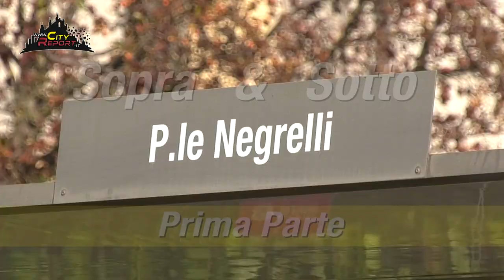SOPRA & SOTTO P.ZA NEGRELLI - I° PARTE -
Prima parte del lungo sopralluogo avvenuto in P.za Negrelli .
Entriamo in questo inferno ( box di propietà privata ) da una porta a cui è stato rotto il vetro , ed essendo a livello marciapiede a fianco vediamo passare gli ignari e spaventati passeggeri che raggiungono il nuovo capolinea dell' atm ...
Con @omarpratico892 consigliere Lega del Municipio6MI .